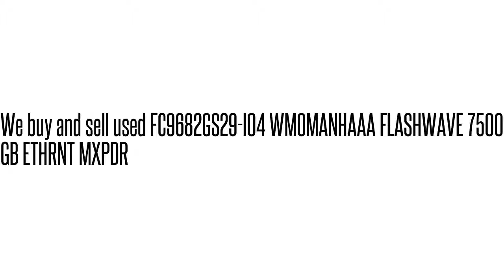FC9682GS29-I04 WMOMANHAAA FLASHWAVE 7500 GB ETHRNT MXPD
FC9682GS29-I04 WMOMANHAAA  FLASHWAVE 7500 GB ETHRNT MXPD We buy/sell used Fujtisu networking Equipment. Cash for your used Equipment.